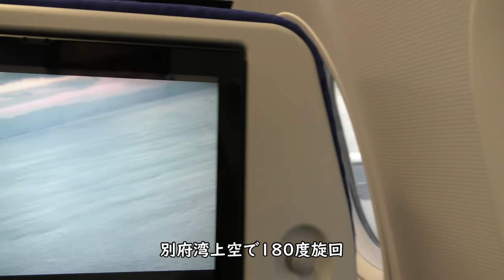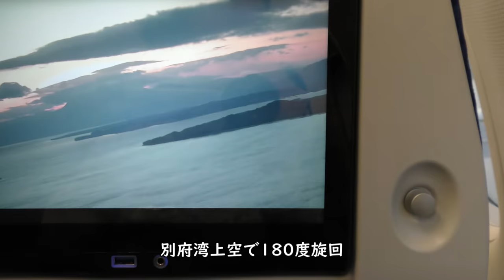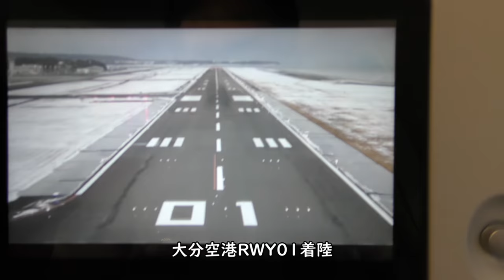【レア】雪の大分空港着陸／ANA797羽田空港→大分空港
2021年1月10日撮影、ANA797便羽田空港→大分空港A321-200（JA138A）の右側後方座席より撮影した雪の大分空港着陸、機外カメラ映像です。

【撮影機材】
Panasonic 4K VZX990M 64GB HC-VZX990M-W
4K ビデオカメラ VZX992M

Everyday Update!